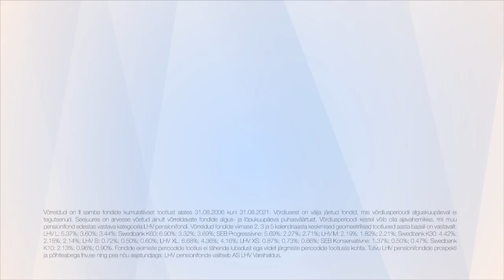Valedetektor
Henrik Kalmet peeti pensioniskeptikute poolt kinni vahetult pärast seda, kui teda oli nähtud LHV telereklaamis “15 aasta parim tootlus”. Ülekuulamisest on olemas avalik videoprotokoll. Vaata lisaks